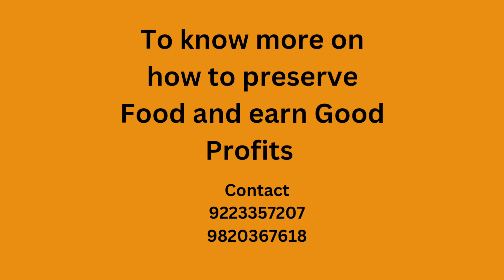Food Wastage prevention